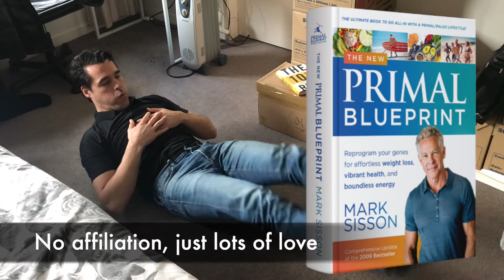Microworkouts explained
What Are Microworkouts?
In this video I'd like to share what I've learnt from the great Mark Sisson, author of The Primal Blueprint, a very admirable and knowledgeable person and scientist:

Microworkouts!

They are very short workouts that you can do without equipment.
I thought it might be helpful for people who tell themselves that they can't do exercise because they are in a lockdown due to COVID-19, a prison cell, in the office or because they have so much work to do, etc.

You can do these microworkouts as a replacement of perhaps several full workouts during the week that may actually exhaust you and prevent you from focusing on your work or what you are doing after that full workout. So basically it works great for people who have a very tight schedule and don't have the time to get changed, get into the gym or outside, shower, and come back to whatever is important for them to do. This is your solution to stay fit and healthy anyway. Now you don't have any excuse anymore.

"No excuse exists that can or will make you successful"
- Grant Cardone in "The 10X Rule"

Micro workouts also prevent you from feeling sore the next day so that you can easily churn them out every day.

Don't set your bar too high, set it low and move it up incrementally however you feel is right for you.

"Your the captain of your soul, the master of your fate."
- William Ernest Henley

This video is about how I do my ab microworkouts

In that case, keep it to yourself and just watch how people will not give you much. 😉✨

Davido,
The English Teacher